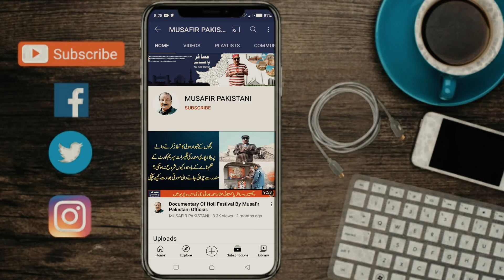Musafir Pakistani | New Series | Promo